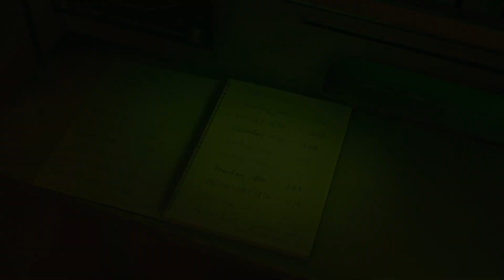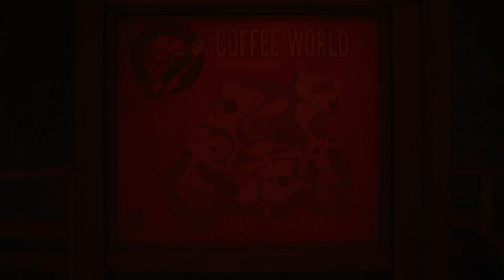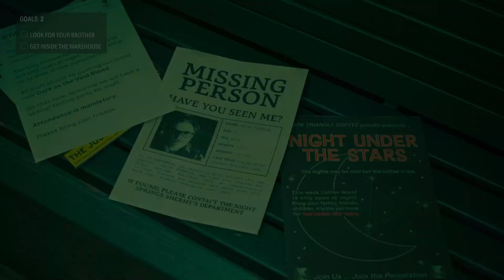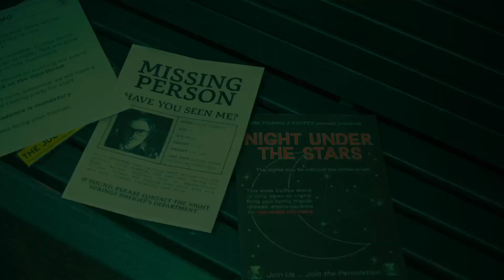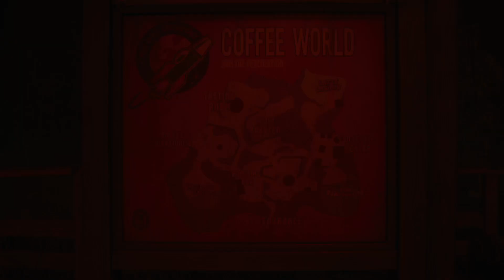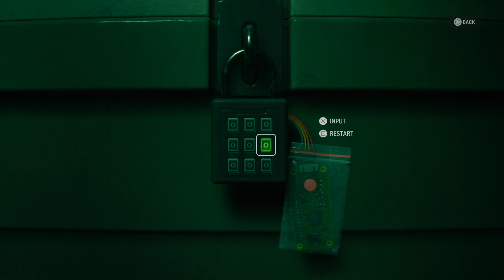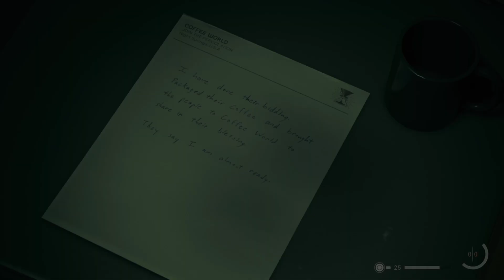Alan Wake 2 DLC - Night Springs Episode 2 - North Star - PS5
The second episode of the Alan Wake 2 DLC.  In this episode we see the return of Jesse from Control.  And in the Night Springs universe she is looking for her brother with only a spirit to help her.